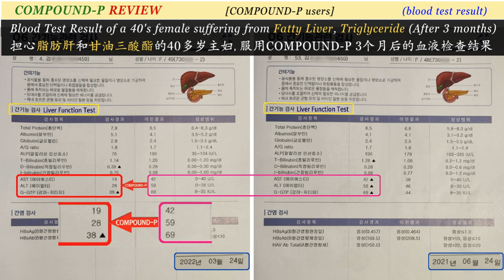【Blood test results】 A 40's female suffering from Fatty Liver, Triglyceride